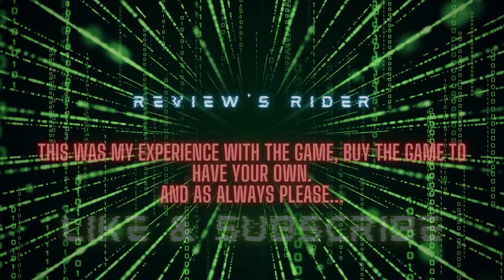STAR WARS: THE OLD REPUBLIC - FATAL FORTUNE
"SEASON 3: EPISODE 43 - Travel Advisory"
Resistance members are being held in a nearby warehouse converted into a prison. Many are not native to Corellia and were forced to defend themselfs against the Imperial legions, other are Corsec Officers. They all need to be released and Lauri will provide that...

Membros da Resistências estão a ser aprisionados num armazem convertido numa prisão. Muitos não são nativos de Corellia que se defenderam das legiões Imperiais, outros prisioneiros são Oficiais da Corsec. Todos necessitam de ajuda e Lauri não ter de os libertar...